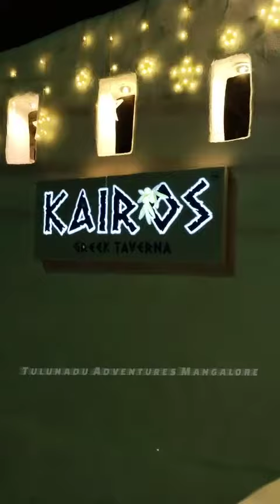KAIROS GREEK TAVERNA Derebail Mangalore